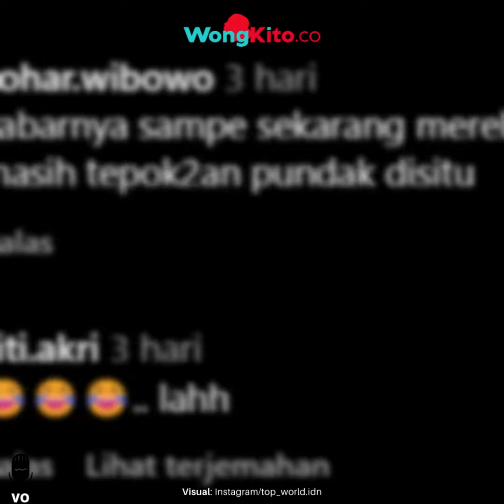“Dikira Bakal Baku Hantam” Momen Adem Pengendara Sepeda Motor Ini Banyak Dipuji Warganet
Tidak seperti banyak video yang viral, tersenggol sedikit marah dan ajak berantem. Pasal lirikan mata saja, bisa jadi ribut besar bahkan saling tonjok. Namun kali ini berbeda, momen dua pria pengendara sepeda motor ini mendapat pujian netizen.

Keduanya seperti memperlihatkan bahwa hidup itu tidak terlalu sulit kalau hati kita sama-sama adem. Tidak perlu ribut walau hanya masalah kecil, indahnya persaudaraan. Mungkin itulah gambaran singkat warganet melihat video ini.

Tak sedikit pula yang berkomentar bahwa seharusnya kita sadar bahwa tidak perlu ada yang diributkan dari masalah yang kecil.  Apalagi hanya sekedar masalah kecil, terlalu mahal untuk dibayar jika harus bertikai. Bagaimana menurut kalian?